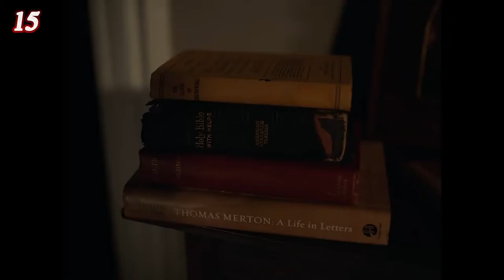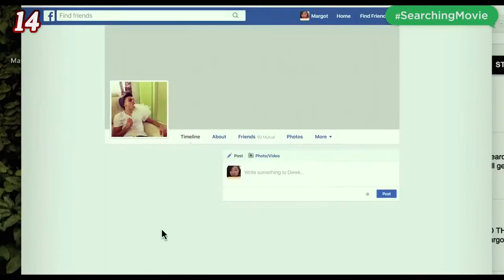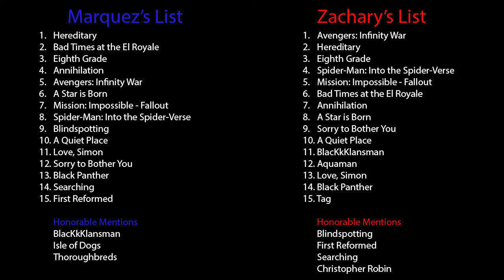Top Movies of 2018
Here's each of our lists for the top movies of 2018!

Side note: I (Zach) feel so ashamed because I completely forgot about Deadpool 2 when I made my list, so just pretend that it is on my list somewhere.